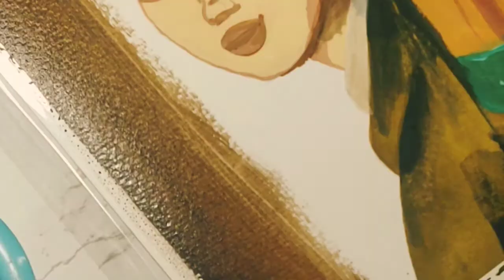Gouache Painting | Girl with Pearl Earrings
Hi Guys !

This is a quick video demonstrating the method I used to make this portrait, I have tried to keep it simple and a little animated. Hope you like it.

Post your questions in the comment box below

Materials Used :-
1. Biayno Brushes
2. Brustro Goauche tube colors
3. Canson cold press - 300 GSM watercolor paper